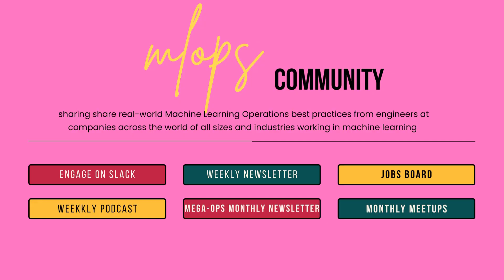Defining Intelligence in Artificial Intelligence // Karl Fezer // MLOps Podcast # 148 clip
MLOps Coffee Sessions #148 with Karl Fezer, Intelligence & MLOps co-hosted by Abi Aryan.

The term "artificial intelligence" has been thrown around so much that it has become a vague and disposable term. To understand what people mean when they say "artificial intelligence", we must first define what they mean by "intelligence". This is a philosophical question that has been explored by scientists and philosophers through the years. Various indicators of intelligence, such as problem-solving, communication, free-thinking, and abstract thought, have been identified.

The definition of intelligence has evolved from Alan Turing's definition, which is based on observer perception, to the more recent machine intelligence, which is attempting to create a more concrete definition. The development of neural networks and machine learning techniques has led to advancements in the field of AI, but the question remains as to whether we will ever be able to achieve true human-like intelligence.

// Abstract
This conversation explores various topics including biases, defining intelligence, and the future of large language models and MLOps. Karl discusses his paper on defining intelligence and how it relates to the increasing interest in Artificial Intelligence. Karl shares his thoughts on the overlap between foundational models and MLOps, emphasizing the importance of making high-impact tasks more efficient and easier. The conversation touched on philosophical tangents but ultimately circled back to practical applications of these concepts.

// Bio
Karl graduated in 2014 from the University of Georgia with a Masters in Science in Artificial Intelligence. Since then, he has continued to stay on top of the latest iterations of Machine Learning and loves trying new open-source frameworks.

For the last 6 years, he has been purely focused on AI Developer Relations. First at Mycroft, the voice assistant startup, then Intel, Arm, briefly at Wallaroo.ai, and now at Lockheed Martin.

He currently lives in Seattle and spends his free time writing, reading, sailing, and camping.